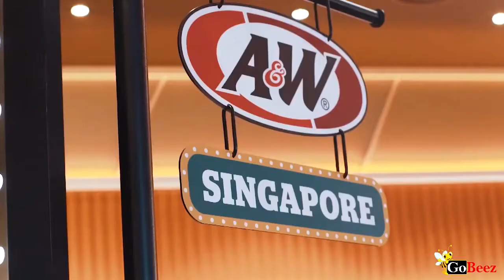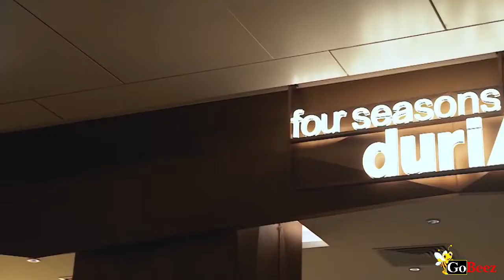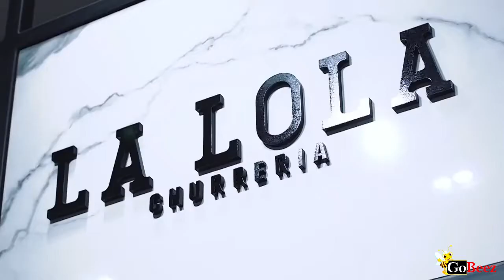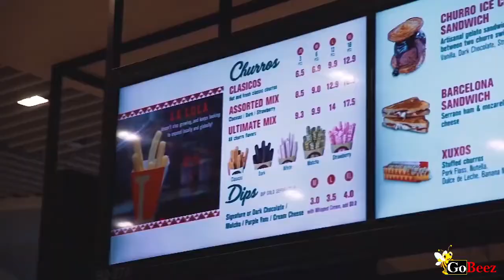SOME OF THE BEST FOODS WORLDWIDE | PRESENTED BY AM's DELICIOUS RECIPES FANTASY TOUCH CHANNELᴴᴰ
Food is any substance consumed to provide nutritional support for an organism. Food is usually of plant, animal or fungal origin, and contains essential nutrients, such as carbohydrates, fats, proteins, vitamins, or minerals. The substance is ingested by an organism and assimilated by the organism's cells to provide energy, maintain life, or stimulate growth. Different species of animals have different feeding behaviours that satisfy the needs of their unique metabolisms, often evolved to fill a specific ecological niche within specific geographical contexts. In this chanel i am going to show you about The Delicious Foods in The World.